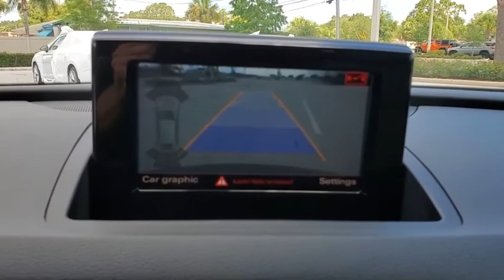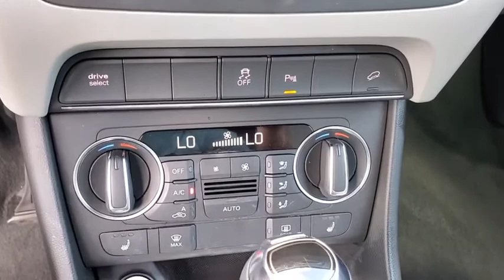2018 Audi Q3 Clearwater, Tampa, St. Petersburg, Palm Harbor, Largo, FL JR004814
Brilliant Black Used 2018 Audi Q3 available in Clearwater, Florida at Audi Clearwater. Servicing Tampa, St. Petersburg, Pal Harbor, Largo, FL.

Audi Clearwater
18940 US Hwy 19

**AUDI FACTORY CERTIFIED** 3-Spoke Multifunction Sport Steering Wheel Aluminum Satellite Inlays Audi Advanced Key Auto-Dimming Interior Mirror w/Compass Convenience Package Heated front seats Heated Front Sport Seats Leather Seating Surfaces Power driver seat Power moonroof Power passenger seat Power Tailgate Sport Package Wheels: 19 5-Double-Spoke Offroad Design. CARFAX One-Owner. Clean CARFAX.brbr20/28 City/Highway MPGbrbrBrilliant Black 2018 Audi Q3 2.0T PremiumbrbrAudi Certified Pre Owned Owner Benefits * CARFAX Vehicle History Report * 300+ Point Inspection and Certification Process * Certified Pre-Owned Limited Warranty. A factory backed pre-owned limited warranty with coverage for 1 year/unlimited vehicle miles.Certified Warranty is transferable. * Audi Care Pre-Paid Scheduled Maintenance- If there is remaining Audi Care Coverage at time of Certification. * 24/7 Road Side Assistance * 12 Year Limited Warranty against Corrosion Perforation.brbrAwards:br  * 2018 KBB.com 10 Best Luxury Cars Under $35000   * 2018 KBB.com 10 Most Awarded BrandsbrbrAll prices plus sales tax tag and titling and dealer service fee of $799.95 which represents cost and profits to the selling dealer for items such as cleaning inspecting adjusting new vehicles and preparing documents related to the sale.